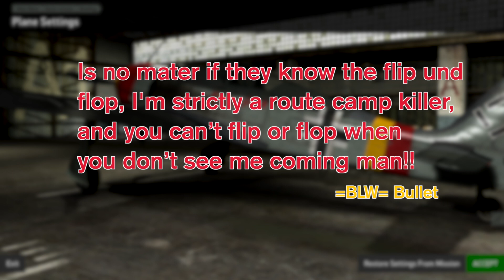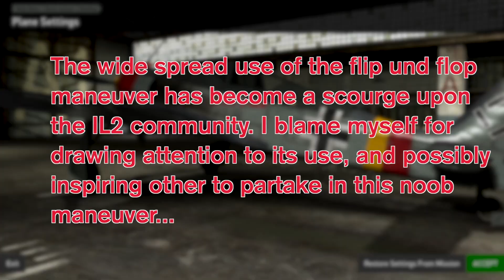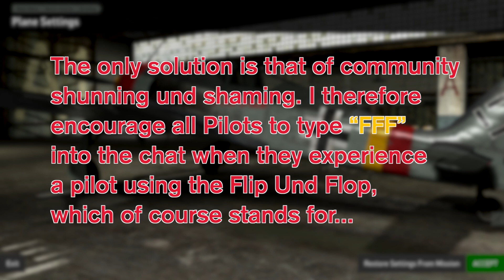Flip Flop Fiasco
The fall out for the Flip Und Flop video.